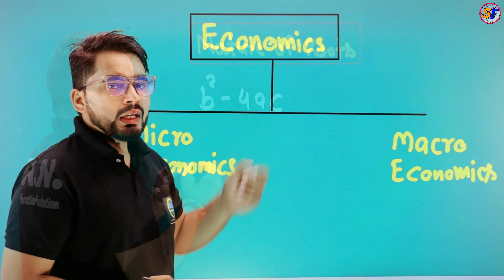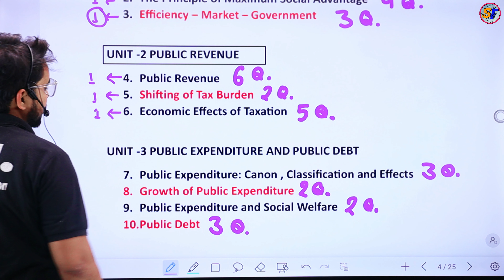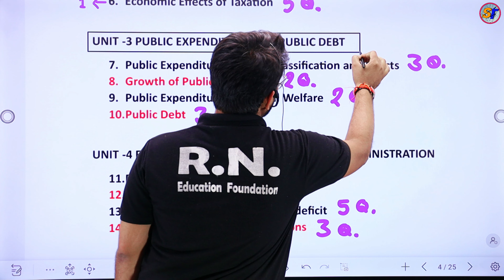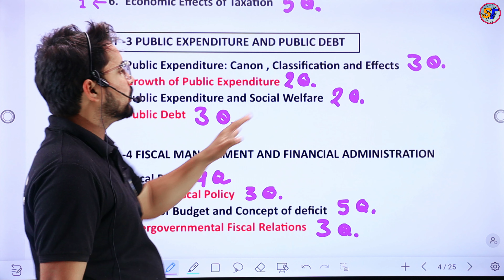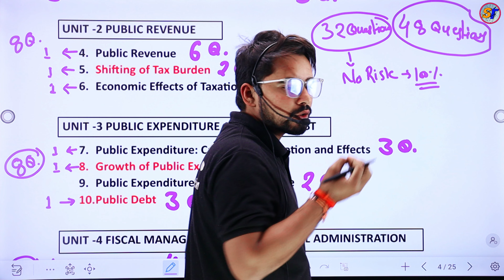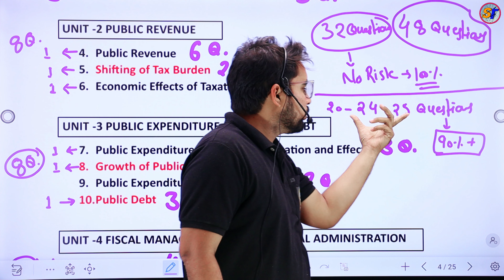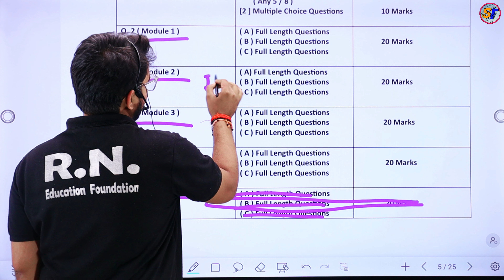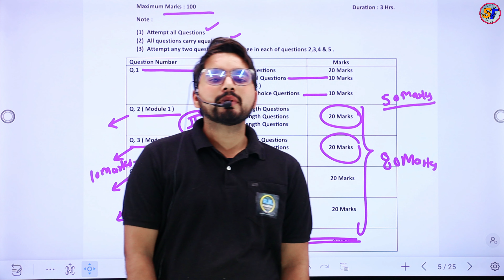SYBCom Sem -4 | Business Economics -4 | Syllabus and Paper Pattern| Mumbai University| SYBCom Eco